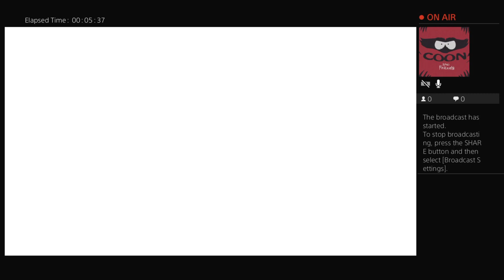World Of Final Fantasy